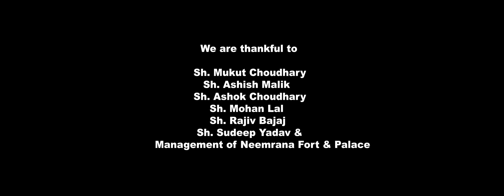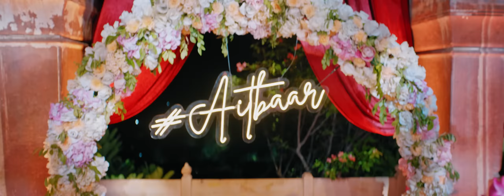Aitbaar | Official Music Video | Kawal Deep Kour | Harshit Chauhan | Capt Surinder Singh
Dance Song @DeepSoulMelodies-KawalDeepKour

"Thumke bhi thumke laga de
Jhumke bhi nach ke dikha de,
Khud-b-khud thirkenge kadam
Bass ek baar koi Aitbaar baja de"
-  True spirits of the song in few words by Avinash Chauhan (Lyricist)

‘Aitbaar’ song is a grand single music album, which reflect the exuberance of the Grand Indian Wedding;  shot in the backdrop of the palatial and classy Neemrana Fort and Palace a heritage property of 15 Century.

Set to a beautiful melody rooted in traditional Indian music, it is a
celebration of Indian heritage, dance and festivity. It celebrates the
coming together, the teasing and playful pranks, the joy and mirth
that characterize festivities, wedding, etc.

Venue – Neemrana Fort & Palace, Rajasthan
Singer: Kawal Deep Kour & Harshit Chauhan
Female Lead: Namrita Malla
Male Lead: Lokesh Sahani
Director: Sooraj Katoch
Producer: DeepSoul Melodies
Lyrics: Avinash Chouhan
Music Arranger: Harshit Chauhan
Choreography: Geeta Tamta
Creative Team and Dancers: Zenith Dance Institute Pvt. Ltd, New Delhi
Neemrana Site Coordinator : Puneet Kapoor
Costumes Designed by: Reema (ZAI Fashion)
DOP: Parkash Kumar
Steadicam by :Raja Thakur
Strokes: Tapas Roy
Guitar: Milton Daniel
Tabla, Dholak & Percussions: Prashant Sonagra
Dhol: Ahmed Khawra & Yasir Khawra
Mix & Master: Rahul Sharma
Assistant Engineer: Samir Dharap
Recorded At: Studio 504, Mumbai
Makeup: Rohit
DOP Assistant : Naveen Raghav Saini
Focus Puller : Butta Singh
DI : Gobind Puriya
Video Edited by: ZAV Studio

Audio and Video Copy Rights with DeepSoul Melodies, Gurgaon
Label : DeepSoul Melodies, Gurgaon